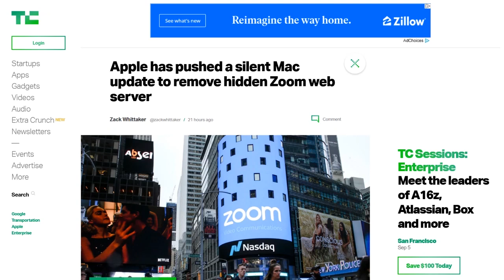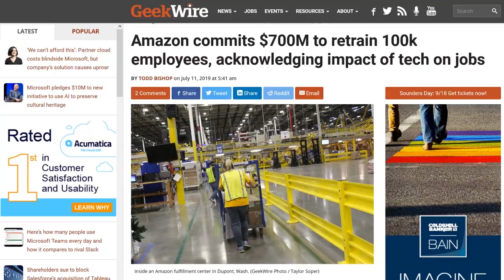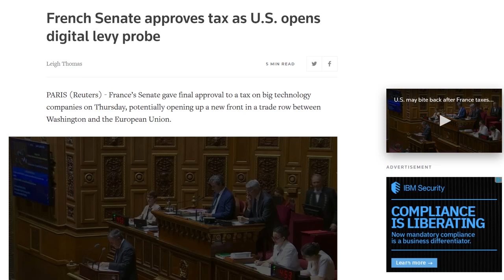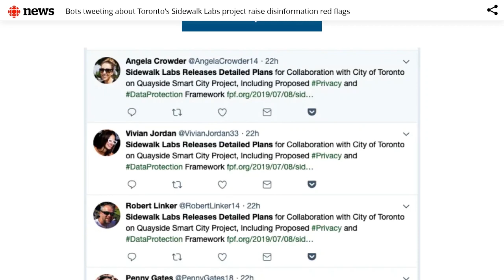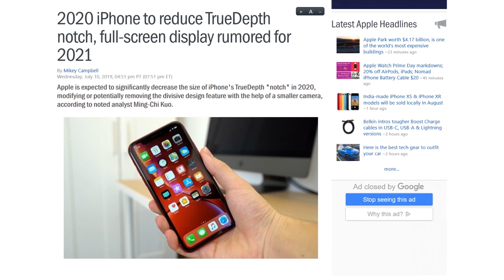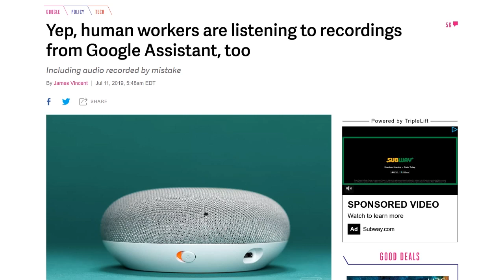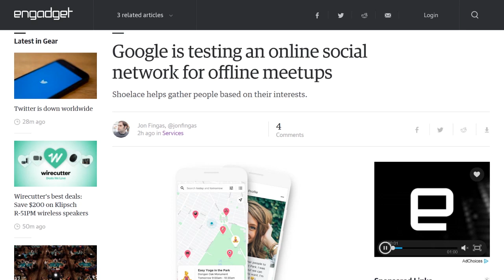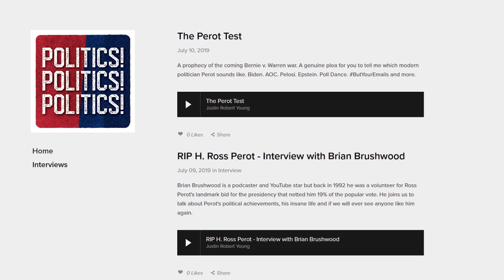Amazon Primes Employees for New Jobs - DTNS 3571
Amazon plans on retraining 100,000 US employees by 2025, France approves a 3% tax on digital companies making 750 million euros of revenue, and Toronto's Sidewalk Labs project press release gets Twitter Bot'ed.

Starring Tom Merritt, Sarah Lane, Roger Chang and Justin Robert Young.

Today’s guest:
Justin Robert Young

Next guest:
Nicole Lee